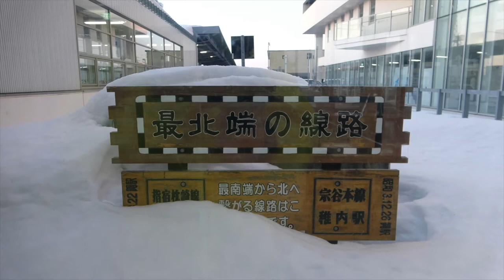【北海道】鉄道の旅2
0:00　稚内
2:42　名寄
4:23　旭川
7:16　遠軽
8:48　常紋トンネル
10:30　網走